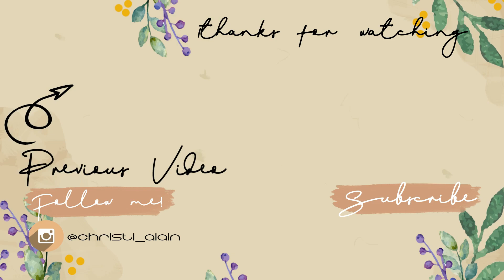SPICY NOODLE CHALLENGE PART 2 with DANIEL and MADAM | Vlog #10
Narito na po ang PART 2 na aming SPICY NOODLE CHALLENGE!! HAHAHA Laughtrip nanaman po tayo!! HAHAHA
Maraming Salamat po sa support! huwag po kayo mag sawang manuod sa mga susunod ko videos :)

Make happiness a habit.